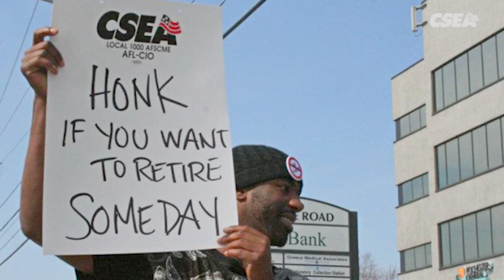CSEA New Member Orientation Video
A brief introduction to union membership in CSEA, New York State's largest union of public service workers. More info at cseany.org